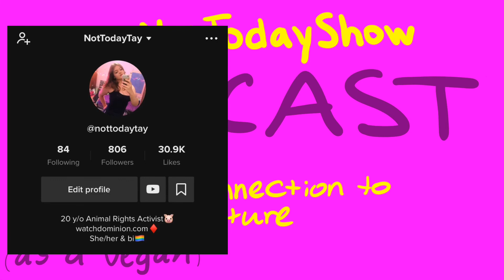My Connection to Animal Agriculture | Ep2 | TheNotTodayShow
Finally made a 2nd podcast episode! For an explanation of why I’m outside watch the beginning of my 1st podcast episode. GO VEGAN.

@NotTodayTay on Insta/Twitter/TikTok